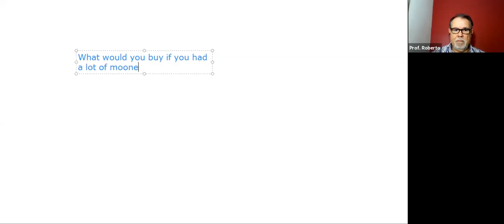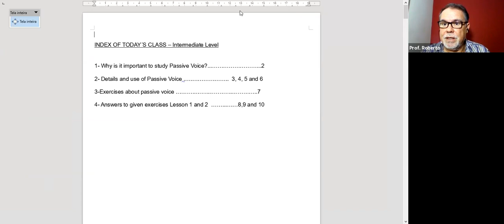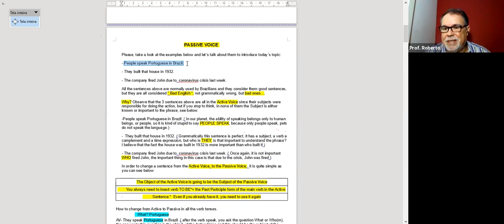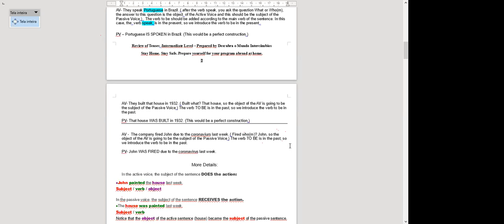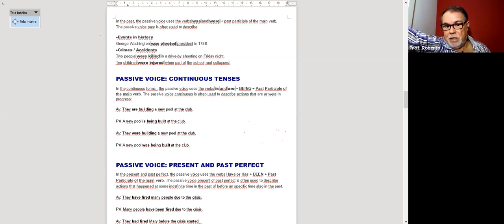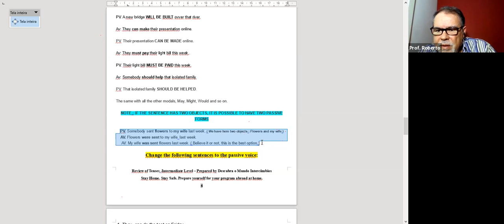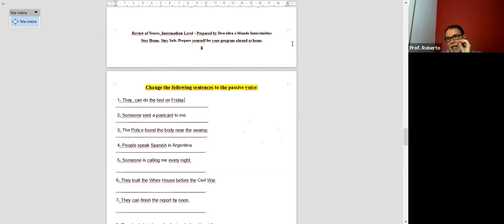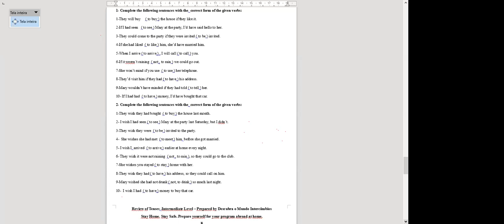Aula #3 - Intermediário - Passive Voice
Esse período tem nos trazido diversas reflexões diante de tudo o que estamos enfrentando e nós da Descubra o Mundo Intercâmbios temos buscado, de maneira intensa, soluções para minimizar o impacto causado na vida de todos. Por isso disponibilizaremos  AULAS DE INGLÊS ONLINE E GRATUITAS para todos.

Ofereceremos aulas ao vivo de Segunda a Sexta-feira divididas em:
Aula de inglês para Nível básico às 17:00h
Aula de inglês para Nível intermediário às 18:00h
Aula de inglês para Nível avançado às 19:00h

Esperamos que gostem do conteúdo dessa aula e qualquer dúvida ou sugestão que tenham deixem nos comentários.

Index of today's class

Why is it important to study Passive Voice?
Details and use of Passive Voice
Exercises about passive voice
Answers to given exercises Lesson 1 and 2